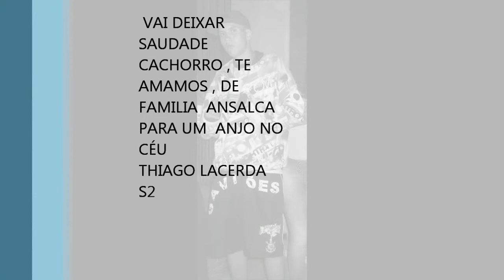thiago lacerda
Voce ta  fazendo  Muita Falta ANJO  Luto eterno Thiago lacerda